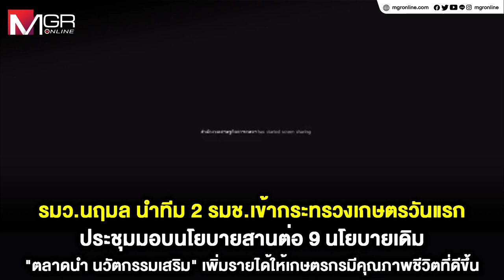‘รมว.นฤมล’ นำทีม 2 รมช.เข้ากระทรวงเกษตรวันแรก ประชุมมอบนโยบายสานต่อ 9 นโยบายเดิม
‘รมว.นฤมล’ นำทีม 2 รมช.เข้ากระทรวงเกษตรวันแรก ประชุมมอบนโยบายสานต่อ 9 นโยบายเดิม“ตลาดนำ นวัตกรรมเสริม” เพิ่มรายได้ให้เกษตรกรมีคุณภาพชีวิตที่ดีขึ้น